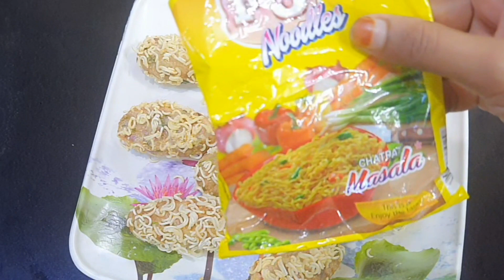Iftar special potato noodles fingers ಈ ತರ ಟ್ರೈ ಮಾಡಿ ನೋಡಿ👌|potato noodles fingers 2023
Tasvina's kitchen

💐 Instagram id 🪪@tasvinasuhail

💐 face book id 🪪 tasvinasuhail